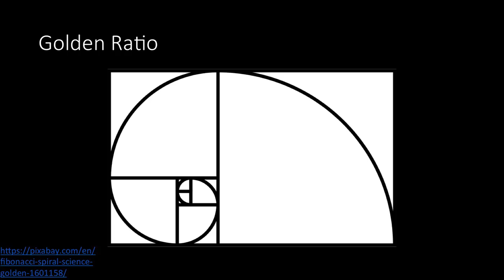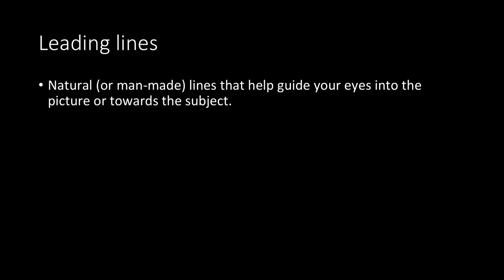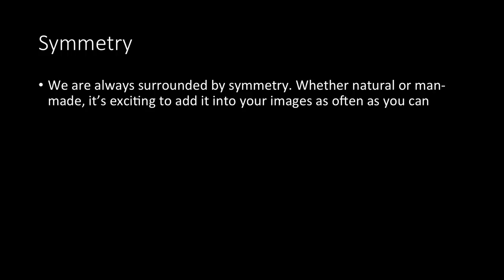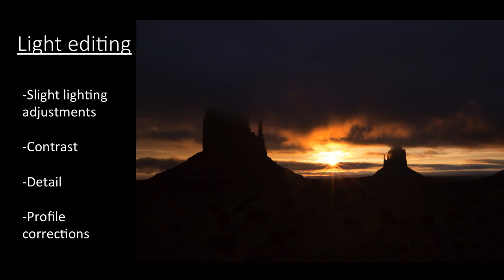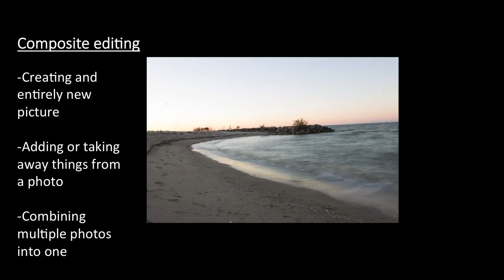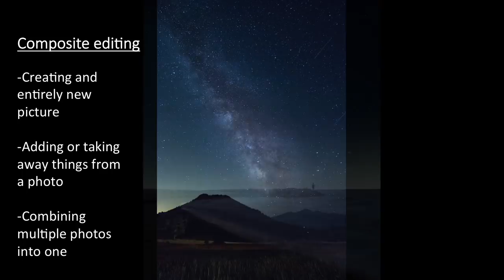Capturing the Beauty that Others Don't See | Logan Brown | TEDxBGSU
Logan Brown, self-taught photographer, strives to show the world the beauty of his home of Northwest Ohio. With these tips and tricks as well as a new mindset, Logan shows that you too have the power to capture beauty in unexpected places. Logan Brown is a photographer and videographer from Bowling Green, Ohio. He is a Sophomore this year at Bowling Green State University, studying marketing. He loves to capture the beauty of Northwest Ohio and share it with as many people as possible. This talk was given at a TEDx event using the TED conference format but independently organized by a local community.